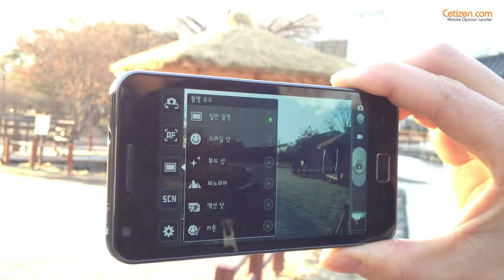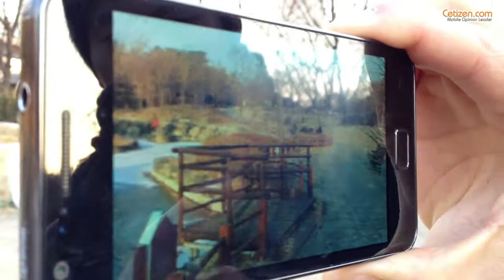카메라 - 촬영모드(파노라마)